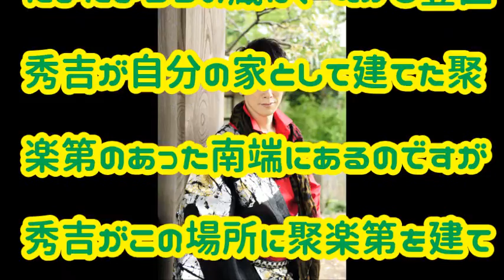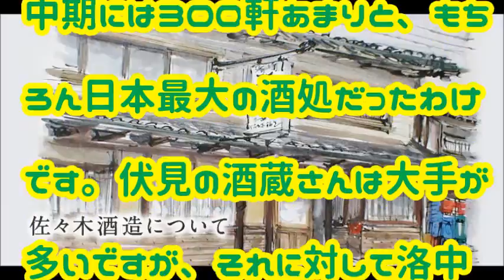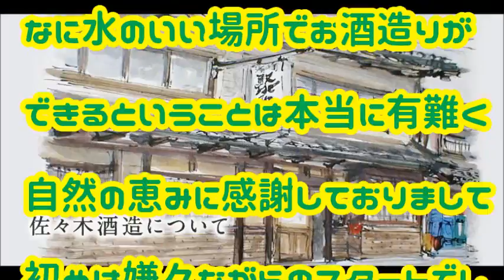京都の佐々木酒造 猫の手も借りたいほど忙しい・・・？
自己紹介のところで佐々木酒造です、と言ってもあまり皆さんご存じない感じなのですが、最近は俳優の佐々木蔵之介の弟です、というと結構知ってくださる方があって、うれしいような複雑な気分です。